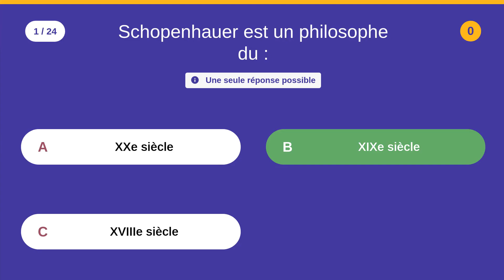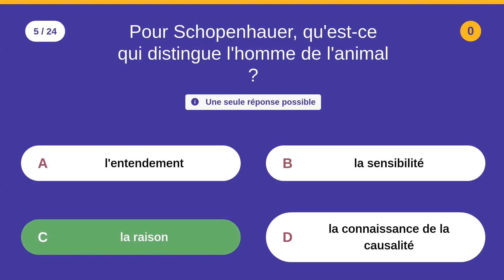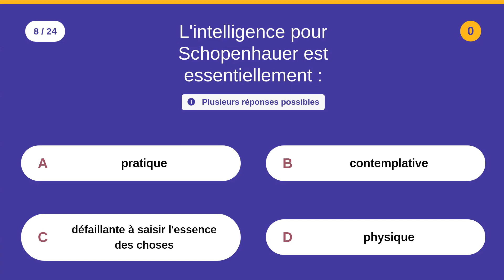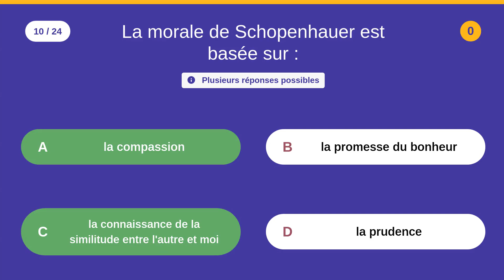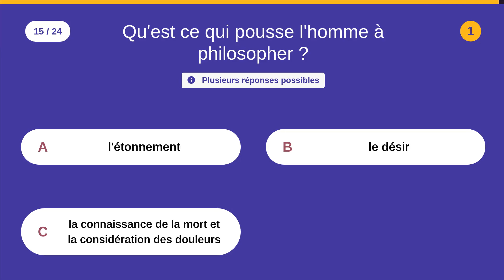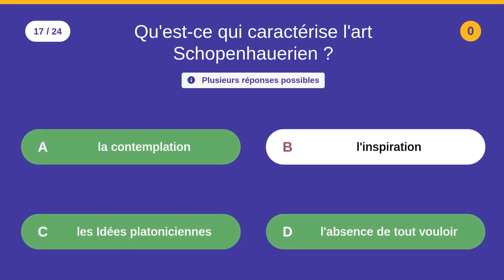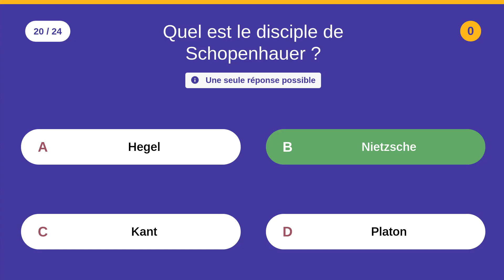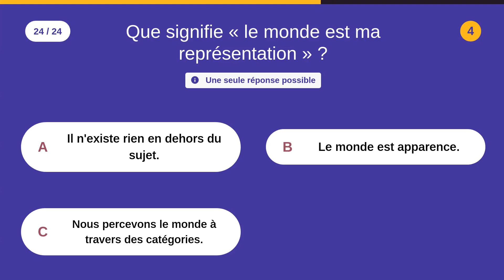QCM SUR SCHOPENHAUER (Arthur) - 24 QCM - Difficulté:⭐⭐